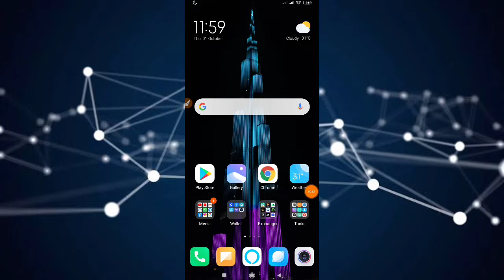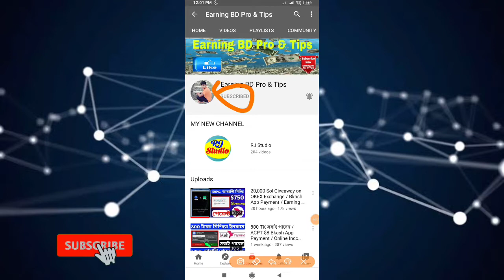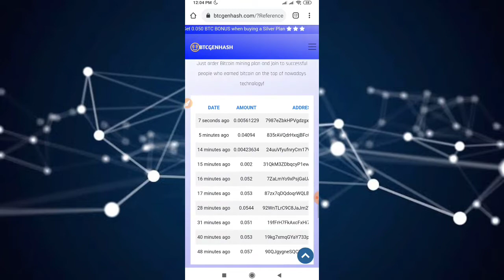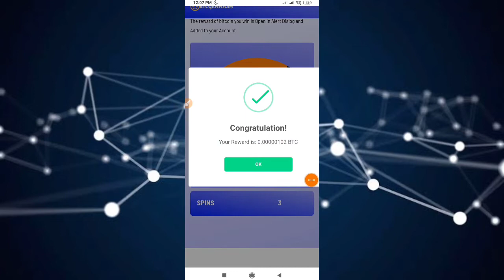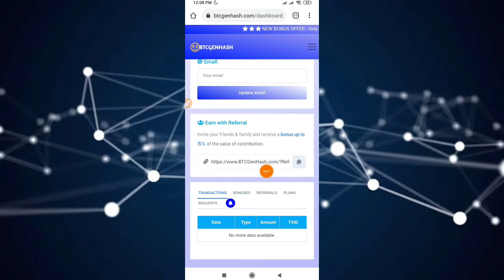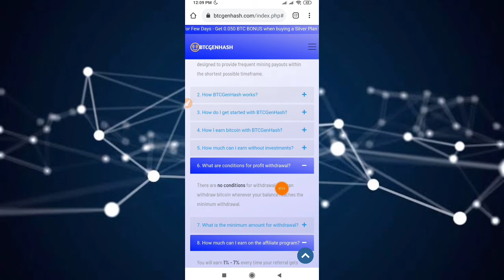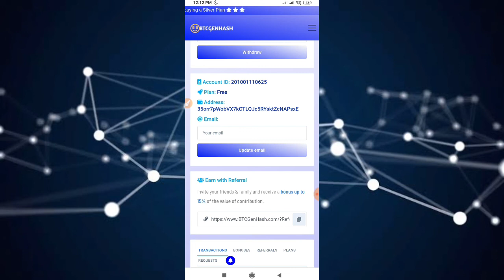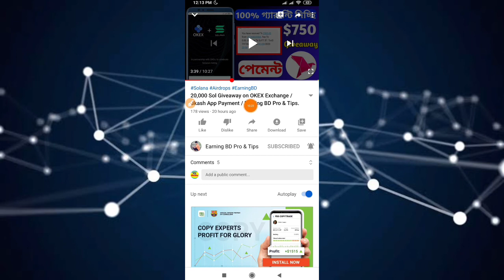Mining করে আয় 2000 টাকা প্রতি মাসে / Bkash App Payment / Online Income Bangladesh 2020 Earning BD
১০০% ট্রাস্টেট এর সাথে ডলার বাই/সেল এবং বিভিন্ন সাইটের আপডেট পেতে যোগাযোগ করুন।